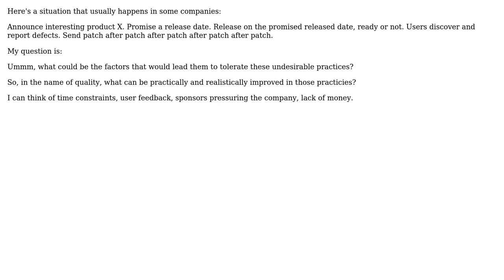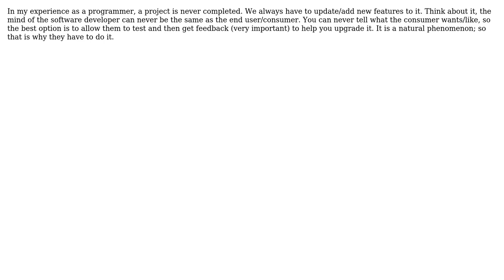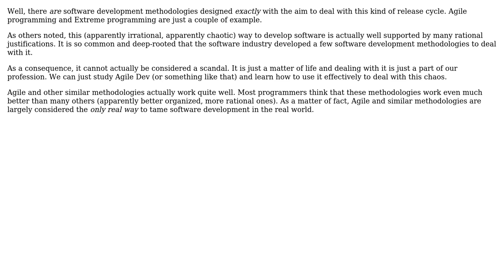Software Engineering: Why would companies allow these practices? (3 Solutions!!)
Software Engineering: Why would companies allow these practices?

With thanks & praise to God, and with thanks to the many people who have made this project possible! | Content (except music & images) licensed under CC BY-SA | Music | Images & others | With thanks to user Martijn Pieters user Jevison7x user Jan user AlexBottoni and the Stack Exchange Network Trademarks are property of their respective owners. You are responsible for your own actions.